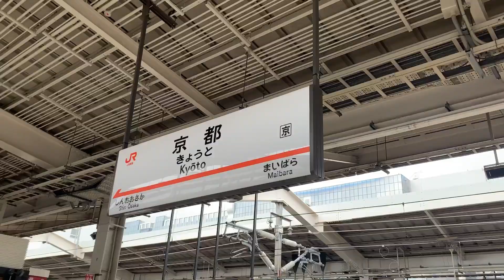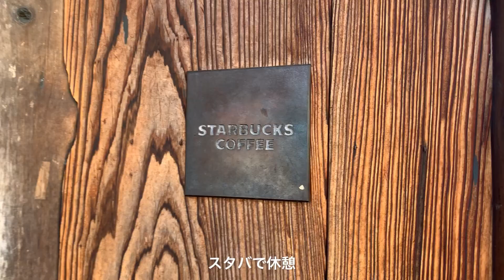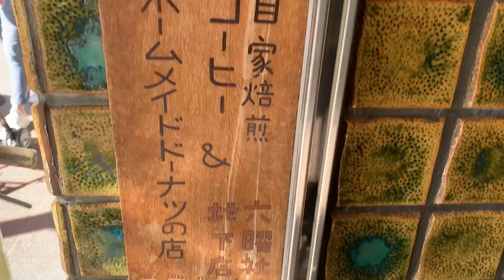【vlog】京都滞在のはじまり | 喫茶店、散歩、スケッチ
しばらく家に篭る日々を過ごしていましたが、
京都に約一か月程滞在する機会ができたので動画を撮ってみました。

行きたい喫茶店やスポットも溜まっているので、
感染対策をしながらできる範囲で合間で楽しめればと思います。

そのままの雰囲気が伝わるかな、と
今回はBGMなしですが、試行錯誤中です...

京都編もまだ続きますし、
撮りためておいた本の動画もまだあります📖

主に青、旅、本、芸術、日々の記録

What's in my bag? | カフェでのんびり読書や作業をする時のバッグの中身紹介